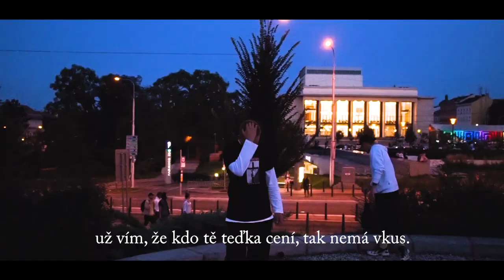Triple J x Olfis - R.I.P. DORI (Official music video)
Jsem rád za Vaši kritiku, normální komentáře mi třeba nějak pomohou! :D
2K views jsem měl, další jsou kvůli Vláďovi, tudíž je nepočítám za zasloužené!
Video jsem jinak Vláďovi neposílal, abych vysvětlil dotazy typu: co jsi čekal, neměl jsi mu to vůbec posílat.

A i na všech ostatních streamovacích službách!

Music and lyrics: Triple J (@jan_jakub_juran)
Beat: Miroslav Durák (@miraa.durak)
Video: Adam Skřivánek (@adam_skrivanek)
Master: Radek Žák (@radek_zak)